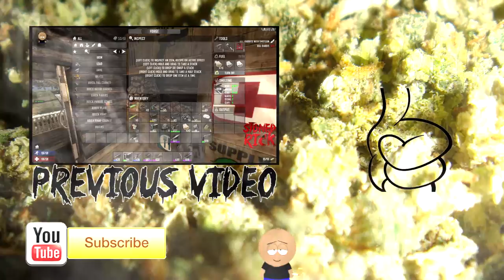7 Days to Die (Alpha 14.6) Day 42 (6th Horde) in the daylight (some sort of bug)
So this is me and some friends playing on a server we rent, and for this horde it never gets dark (locally only), so come watch the horde in the daylight. RAW footage from when i was streaming on Twitch.tv

(mainly 7 Days to Die, but will also chuck a few other games in there too.)

I also stream on Twitch most weekends and evenings...